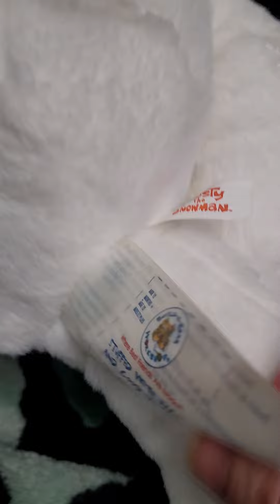Thrift store find... Gone wrong... 🤣😅😂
Thursday. Nov. 27. 2023. My local Thrift store $2.00 find. Build a Bear Frosty the Snowman. Miss Athena also likes Frosty. too... much... 🤣😅😂